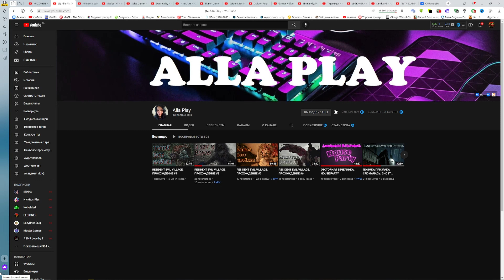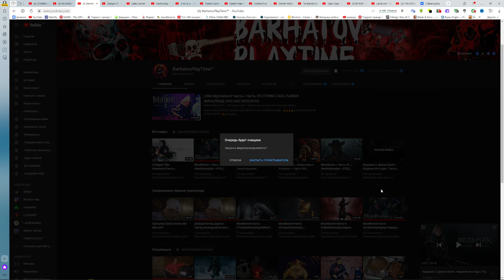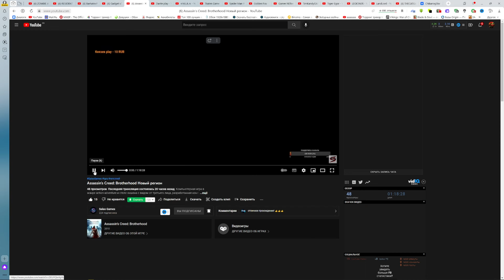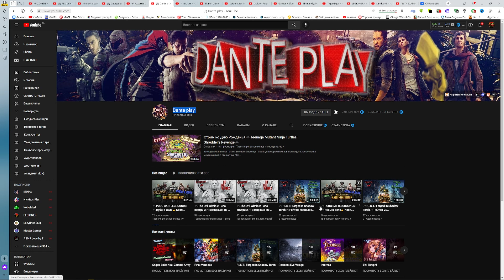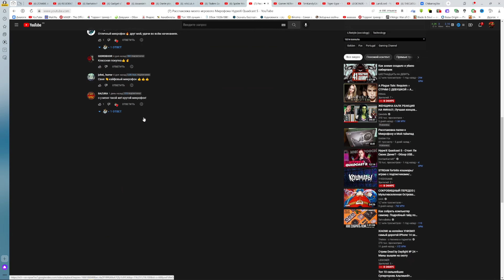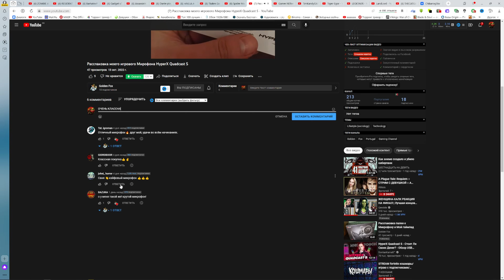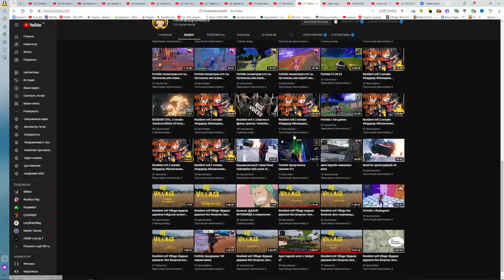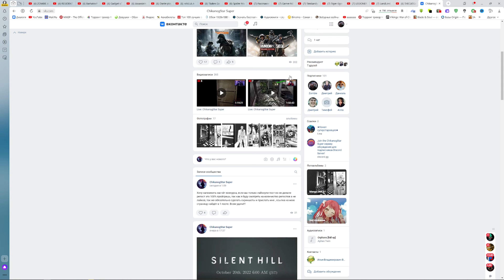ПОДПИШИСЬ НА ВСЕХ БУДЬ ХОРОШИМ) Ч3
Всем привет друзья, вы на моем канале ZOMBIE APOCALYPTIC GAMES, я прохожу различные игры ! Меня зовут Андрей,я из города Владивостока!